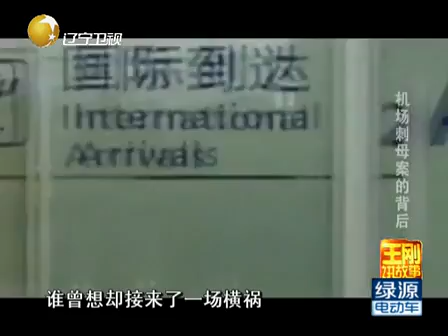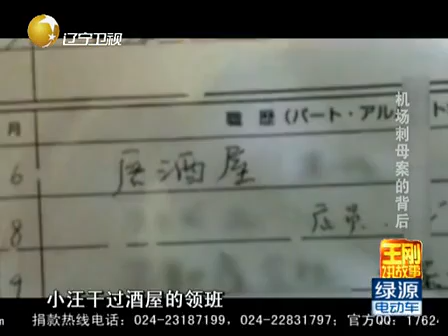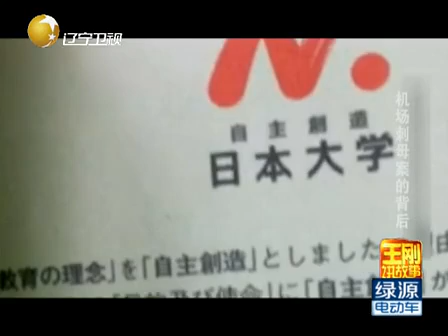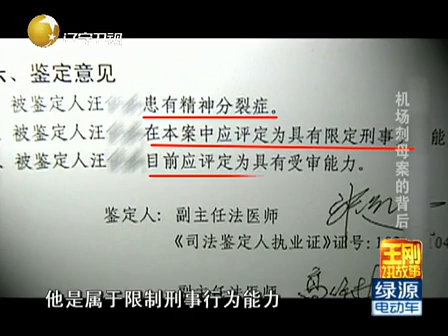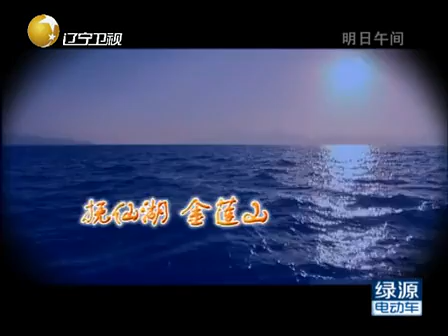【王剛講故事】第一季全集EP29--機場刺母案的背後